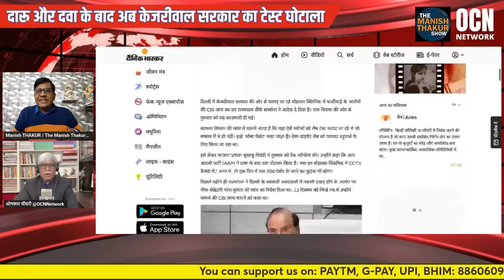धूर्त केजरीवाल और ममता का परमानेंट इलाज़ के लिए बड़ा दाव चल चुके मोदी! Manish Thakur Omkar Chaudhary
धूर्त केजरीवाल और ममता का परमानेंट इलाज़ के लिए बड़ा दाव चल चुके मोदी!

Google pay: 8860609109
PhonePe: theviewsmedia@okaxis
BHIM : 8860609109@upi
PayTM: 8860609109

BANK: AXIS BANK
NAME: MANISH THAKUR
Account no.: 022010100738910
IFSC : UTIB0000022
Branch: Sec 16, NOIDA, Uttar Pradesh